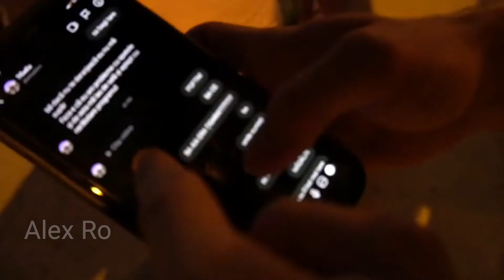Justițiarul de Berceni îl prinde pe SNIK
"SNIK și Minora - Episod Nou"